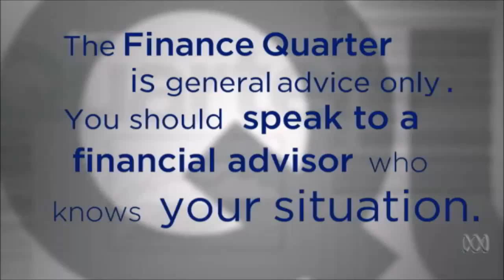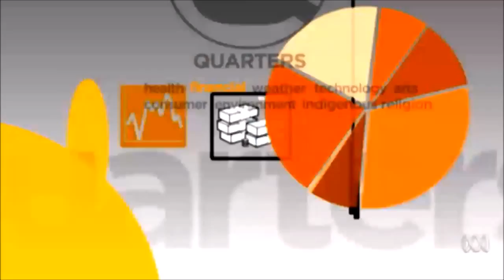Independent financial planner Claire Mackay discusses why financial services is geared towards men